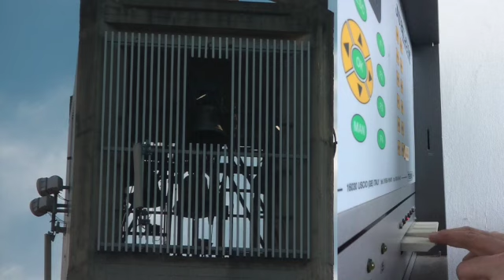Campane della Santa Famiglia - Torino - suonate varie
Chiesa della Santa Famiglia di Nazareth,
piazza Montale (zona Vallette), Torino
5 campane in mi b 3
carillon dei canti "Madre Santa", "Regina Coeli" e "Ti saluto o Croce santa" suonati in elettrico manuale dal sottoscritto e memorizzati nella centralina.

Queste suonate rientrano nella nuova programmazione del campanile della Santa Famiglia. Infatti, nel mese di gennaio 2019, in accordo con il parroco don Roberto, abbiamo rivisto l'impostazione dei segni secondo le seguenti modalità:
- giorni feriali:
angelus ore 7.30 e ore 19.30: carillon dell'Ave Maria di Lourdes;
angelus ore 12.00: carillon del canto "Madre santa";
ore 8.15 e 18.15: distesa quarta e quinta campana per la messa feriale;
- giorni prefestivi:
come i feriali però alle 17.15 suona il carillon di "Andrò a vederla un di'" per il Rosario e alle 17.45 la distesa delle tre maggiori per la celebrazione prefestiva;
- giorni festivi:
angelus ore 7.30 e 19.30: carillon dell'Ave Maria di Lourdes;
ore 9.15, 10.45, 17.45: distesa delle tre maggiori per la celebrazione festiva;
angelus ore 12.00: distesa completa;
ore 17.15: carillon di "Andrò a vederla un di'" per il Rosario;
- solennità:
ore 9.15, 10.45, 17.45: distesa completa per la celebrazione festiva;
ore 9.25, 10.55, 17.55: suonata a festa a tema;
angelus ore 12.00: Tribauda con campana maggiore a distesa e altre a martello;

Un sentito ringraziamento al parroco don Roberto per la calorosa accoglienza, per l'entusiasmo dimostrato verso il progetto di valorizzazione del concerto campanario della Santa Famiglia e a Vagale04 per la preziosa collaborazione.